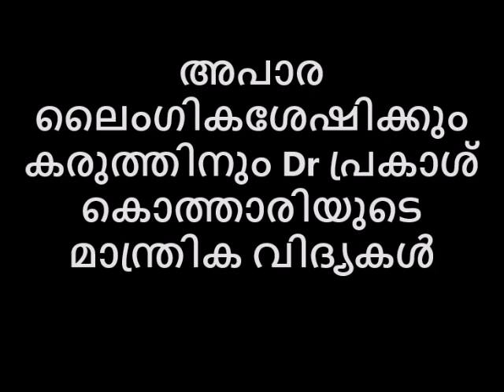അപാര ലൈംഗികശേഷിക്കും കരുത്തിനും Dr പ്രകാശ് കൊത്താരിയുടെ മാന്ത്രിക വിദ്യകൾ